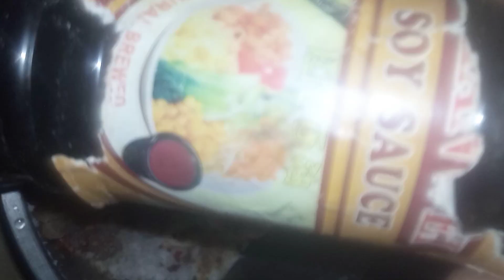November 7, 2024 bacchon ki farmaish hai aaj Maine banaya nuggets online box mein diye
Bilkul! Yahan par chicken nuggets banane ka asaan aur mazaydar tareeqa diya gaya hai:

Chicken Nuggets Banane ka Tareeqa

Ingredients (Ajza):

Boneless chicken (1 cup) – chote tukdon mein kata hua

Anday (2)

Namak (½ teaspoon)

Kali mirch powder (½ teaspoon)

Garlic powder (optional, ½ teaspoon)

Lal mirch powder (optional, ¼ teaspoon)

Doodh (2-3 tablespoons)

Oil – talne ke liye

Tareeqa:

1. Chicken Paste Tayyar Karna:

Chicken tukdon ko blender mein daal kar achi tarah blend karein jab tak ek smooth paste ban jaye.

Agar blender mein thodi dikkat ho to doodh ka istimaal kar ke paste ko smooth banayein.

2. Masala Milana:

Chicken paste mein namak, kali mirch, aur garlic powder aur lal mirch powder mila lein. Achi tarah se mix karein takay masalay chicken mein properly ghul jayein.

3. Nuggets Banane Ki Shakal Dena:

Thodi si paste ko haathon mein le kar nuggets ki chhoti chhoti pattiyan ya goli ke shape mein bana lein. Aap apni marzi ke mutabiq shape de sakte hain.

4. Coating Tayyar Karna:

Ek bowl mein maida aur thoda sa namak mix karein.

Doosray bowl mein anday phent lein aur doodh mila lein takay ek smooth mixture ban jaye.

Teeja bowl mein bread crumbs daal lein.

5. Coating Karna:

Har nugget ko pehle maide mein roll karein, phir anday wale mixture mein dip karein, aur akhir mein bread crumbs mein achi tarah se lapet lein.

6. Talna:

Ek kadhai mein tel garam karein aur nuggets ko ismein halke brown hone tak tal lein. Medium heat par talna best rahta hai takay nuggets andar tak pak jayein aur bahar se crispy ban jayein.

7. Serve Karna:

Nuggets tal kar tissue paper par rakh dein takay extra oil nikal jaye.

Garam garam nuggets ketchup, mayonnaise, ya kisi bhi pasandeeda dip ke saath serve karein!

Aapke mazaydar chicken nuggets tayyar hain. Mazay se lutf uthayein!